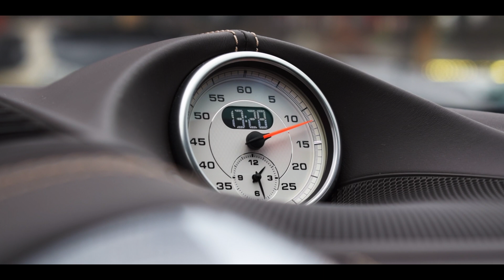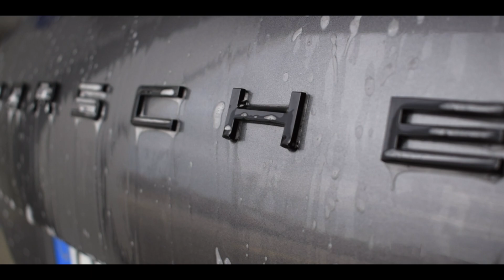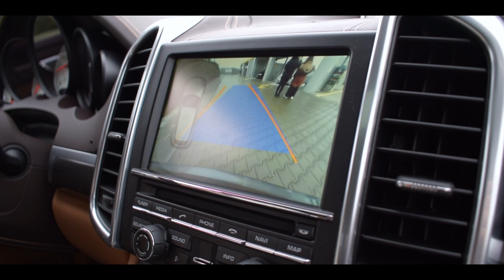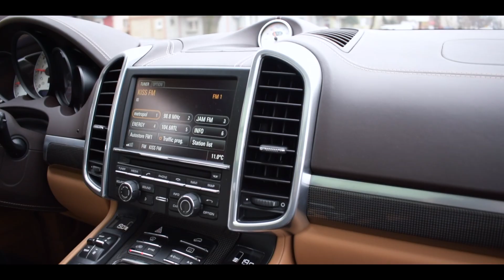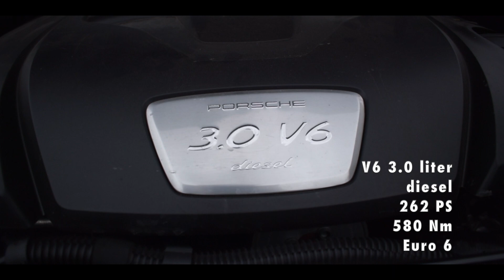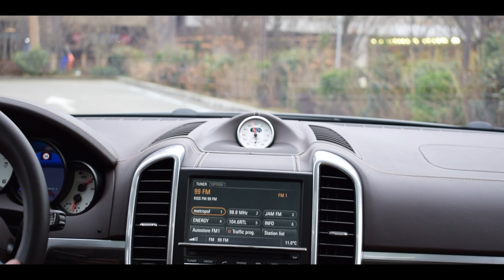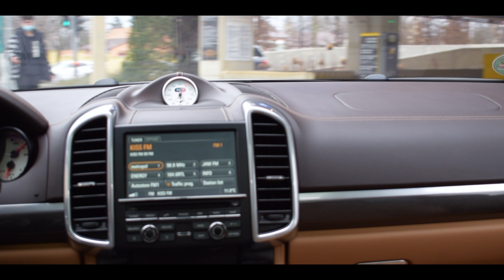Porsche Cayenne 2016 - bath, drive & walk around (GTS package)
Porsche Cayenne 2016 - review: bath, drive & walk around (GTS package)

In this video you will see a kind of review of this beautiful Porsche Cayenne 2016, with a 3.0 V6 Diesel engine, in the urban jungle.
The 3.0 V6 Diesel engine produces 262ps and 580 Nm of torque. It uses an 8 speed tiptronic automatic gearbox. This is a facelift of the previous model, with significant improvements on headlights and taillights design, but also interior parts.
It's a highly specced model, with GTS design package.
The ride is lovely thanks to its fully adjustable air suspension.
Inside the car you you can feel the attention to details. Everything is wrapped in leather and all the plastics inside (not so many) have a premium feeling. The roof has an enormous panoramic sunroof surrounded by dark brown alcantara lining.
The Cayenne has a very good sound isolation from the exterior noise and it's also equipped with a professional BOSE sound system.
All doors have soft close, which really enhance the rich people car experience.
It's not my car, but I wish it was. :D

In case you have questions please add them in the comment box below.
If you like the content and want to see more, please let me know.